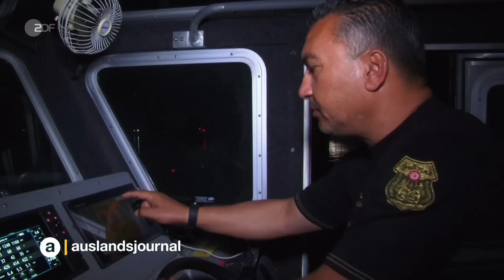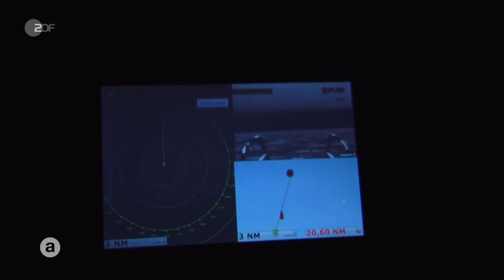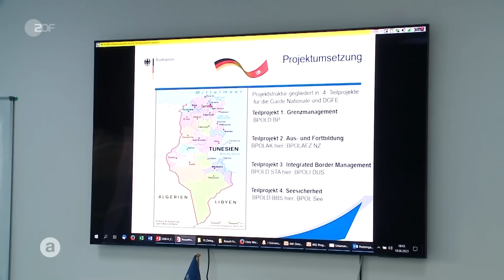Wie brutal gehen sie gegen Migranten vor? Einblick in die Arbeit der Küstenwache | auslandsjournal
Kriege, Verfolgung und wirtschaftliche Not - das sind nur wenige Gründe, warum Menschen aus ihrer Heimat flüchten. Die Fluchtursachen nehmen dabei immer weiter zu, weshalb auch immer mehr Menschen die gefährliche Flucht über das Mittelmeer auf sich nehmen.

Viele flüchtende Menschen starten von Tunesien aus. Die tunesische Küstenwache will das aber verhindern - auch auf Europas Druck hin. ZDF-Korrespondentin Anne Arend begleitet die Küstenwache bei der Suche nach Booten.